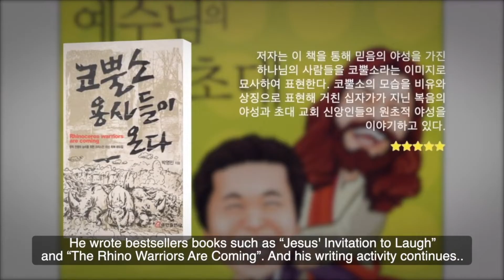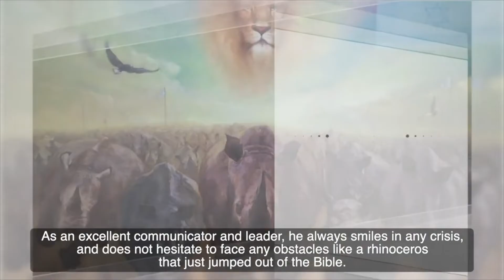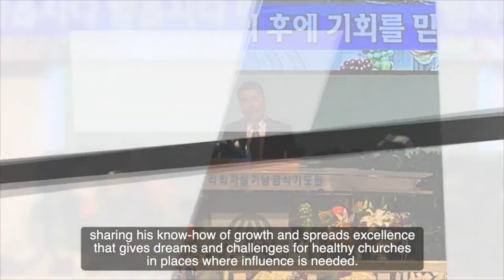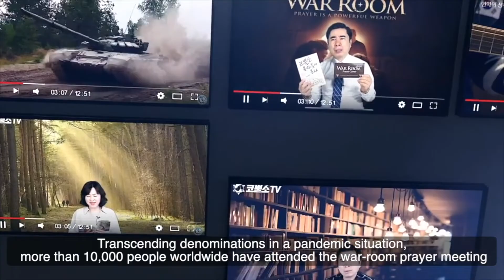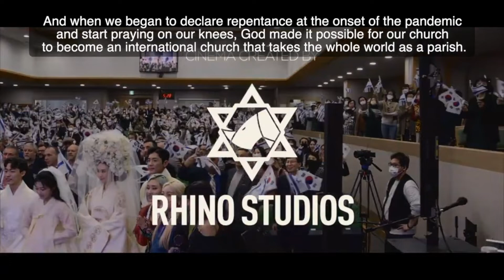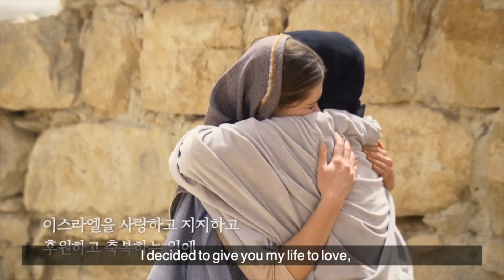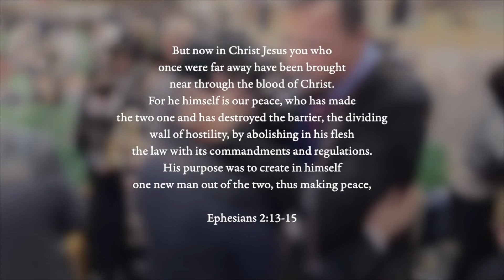필라델피아 이스라엘포럼 국제 컨퍼런스 🇮🇱⎮ 박영민 목사 (인터네셔널 서울김포영광교회)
영상에 나오는